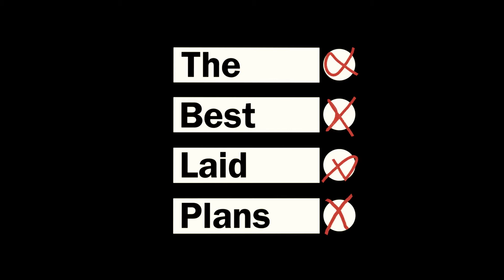THE BEST LAID PLANS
Who: CBC Television

What: The Best Laid Plans

Where: Television miniseries

Opening title sequence for CBC’s comedy-drama, The Best Laid Plans, a 6-part series parodying the 2008 Canadian federal election.

2D / 3D design, animation, compositing, editorial and font treatment.